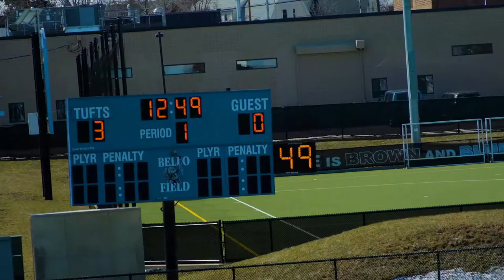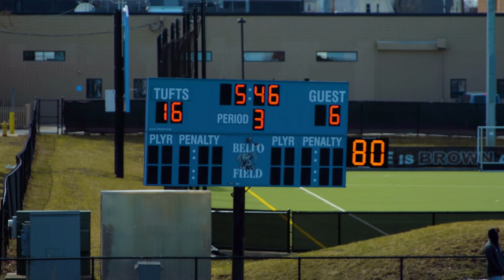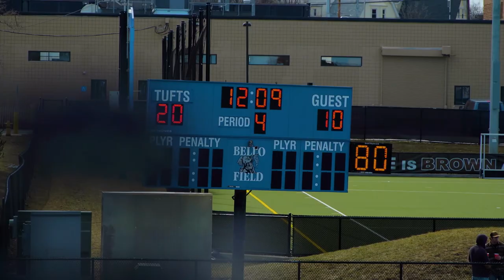Tufts Lacrosse vs Trinity / 2019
Tufts University Men's Lacrosse defeats Trinity 25-12 on Saturday, March 23rd 2019 in regular season play on Bello Field in Medford, MA.

2019 TUFTS MEN’S LACROSSE

19-2 / NESCAC Champions / NCAA Tournament Quarterfinalists

HEAD COACH / Casey D’Annolfo
ASSISTANT COACHES / Jon Sax, John Uppgren, Robert Treiber, Sam Harrison
CAPTAINS / Arend Broekmate, Ben Connelly, Danny Murphy, Stewart Stockdale

2019 JMBLX.TV MEDIA PRODUCTION

EXECUTIVE PRODUCER & CREATIVE DIRECTOR / Drew Innis
ASSOCIATE PRODUCER / Ned Connolly
CAMERA / Ned Connolly, Drew Innis, Sam Whitney, Conor Slevin, Luke Boelitz
EDITORS / Drew Innis, Conor Slevin, Sam Whitney
GAME STILLS PHOTOGRAPHY / Evan Sayles